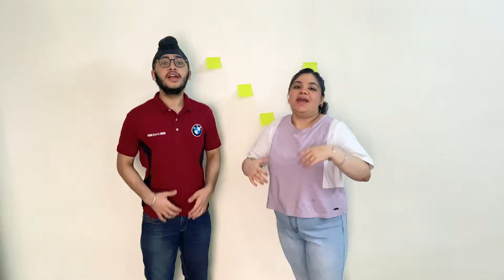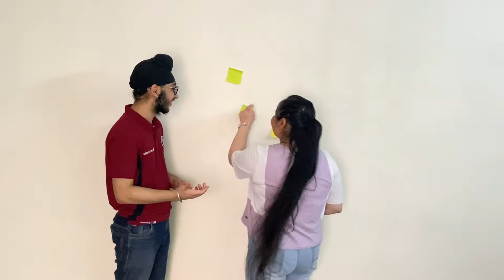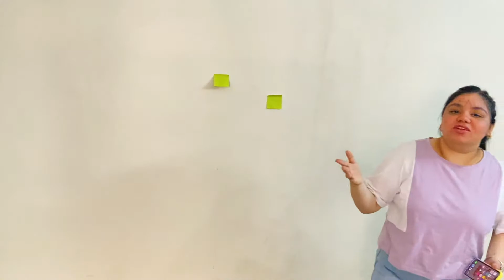Wall of Dares || Phalgun got a New Hairstyle 😂|| The Patialvi Siblings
we will back with more interesting videos till then goodbye take care and peace.

Our channel is all related to vlogs, challenges, pranks, and fun times with each other.